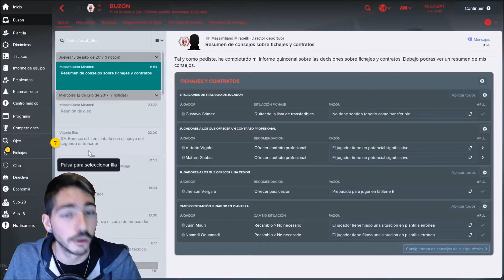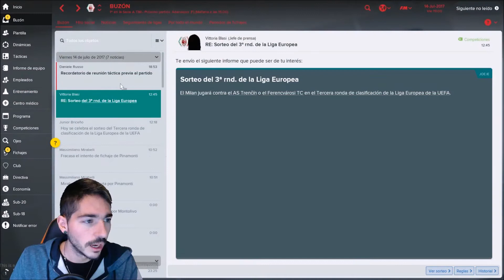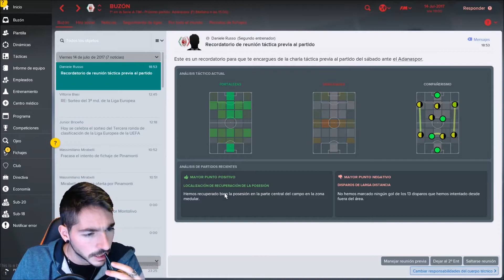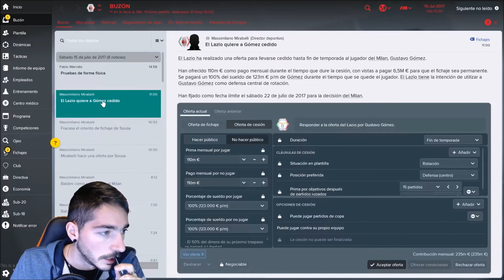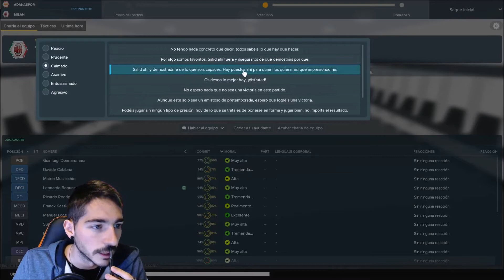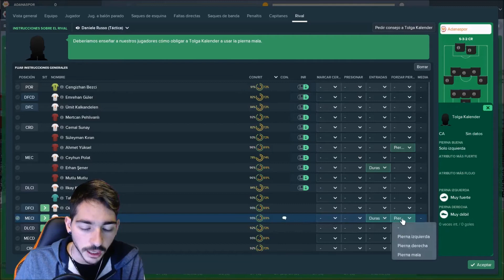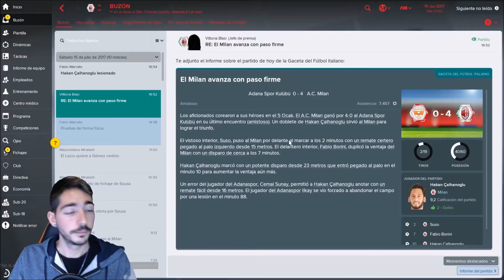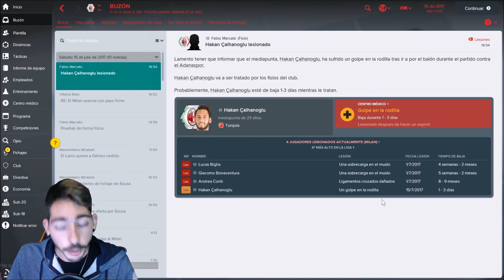FOOTBALL MANAGER 2018 #3 | MANEJAMOS EL PRIMER PARTIDO AMISTOSO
Dicen que el fútbol es un deporte de opiniones y todo el mundo tiene una, pero aquí es la tuya la que cuenta.

Ahora puedes tomar las decisiones, desde a quién fichar y a quién traspasar, hasta cómo administrar el presupuesto. ¿Basarás tu estrategia en los jugadores a tu disposición o los entrenarás en tu visión sobre cómo deberían jugarse los partidos? Quién resulta elegido y quién se queda en el banquillo afectará a la armonía del equipo y depende de ti gestionarlo todo. Todas las decisiones tienen sus consecuencias.

Escribirán tu nombre en las leyendas del fútbol... si tienes éxito, claro.

Con elecciones incomparables dentro y fuera del campo en un envolvente mundo futbolístico, es hora de decidir qué clase de entrenador quieres ser.

Prueba suerte en 50 de los países futbolísticos más grandes
Gana el título con cualquiera de los 2500 mejores clubes
Participa en el mercado de traspasos con más de 600 000 jugadores y personal de la vida real
Contempla cómo tu visión futbolística se convierte en realidad ante tus propios ojos

Football Manager 2018 incluye una copia gratuita de Football Manager Touch 2018 para PC/Mac y Linux.

Dinámicas:

Un equipo en armonía obtiene mejores resultados en el terreno de juego. Forja alianzas tanto dentro como fuera del campo y mantén un buen ambiente en el vestuario para que tus jugadores rindan al máximo.

Vive los partidos:

El nuevo motor gráfico ofrece una iluminación, unos estadios y unos modelos de jugadores jamás vistos en la serie, y la sofisticada interfaz de partido dará vida a tus encuentros con una presentación más moderna.

Sistema de ojeo real:

Una representación fiel a la realidad de las técnicas que utilizan los mejores clubes del mundo. Gracias a sus análisis de datos más detallados y a su amplia gama de opciones de ojeo, tendrás más información sobre potenciales fichajes.

Ciencia deportiva:

El nuevo centro médico te informa sobre el estado de salud de tu equipo, y el equipo médico te da consejos relacionados con el riesgo de lesión de cada jugador y cómo evitar que se haga daño durante los entrenamientos.

Tácticas:

La nueva pantalla de tácticas da protagonismo a los análisis para que sepas si tu táctica funciona. Además, la sesión previa a los partidos te ayuda a estar mejor preparado para cada encuentro, y las nuevas funciones de jugador hacen que tus jugadores sean más versátiles.

Draft de fantasía:

Se ha rediseñado con una interfaz pensada para las transmisiones y con nuevas opciones de configuración que te permiten crear una experiencia a tu medida, como un mayor presupuesto de equipo y una opción de inicio rápido.

Inteligencia futbolística:

Un mercado de traspasos realista que muestra cuotas infladas y valores de contratos, más cláusulas para rematar fichajes millonarios y una IA más inteligente tanto para los traspasos como para la directiva que tiene en cuenta más información contextual del mundo del juego.

Resérvalo ya y accede a la beta jugable. Las carreras comenzadas en la beta podrán continuarse en el juego completo, que estará disponible el 10 de noviembre.